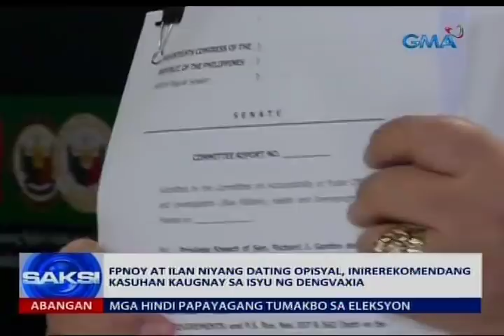Saksi: FPnoy at ilan niyang dating opisyal, inirerekomendang kasuhan kaugnay ng Dengvaxia issue